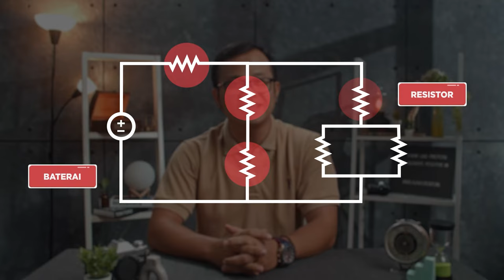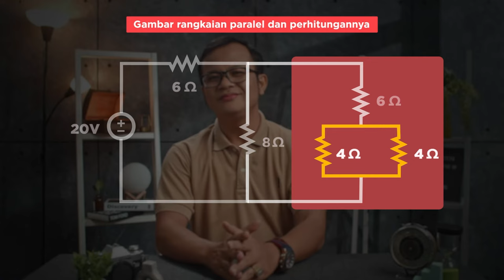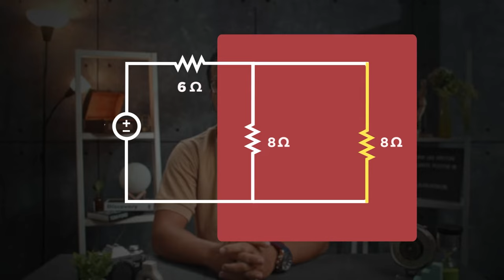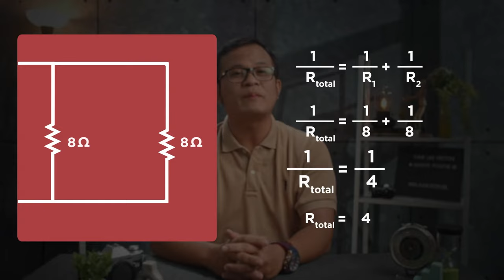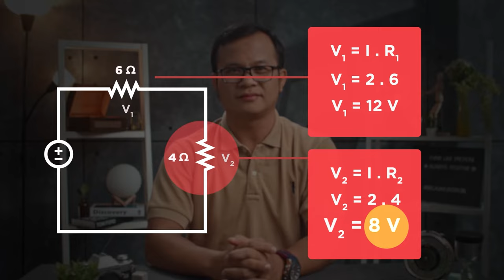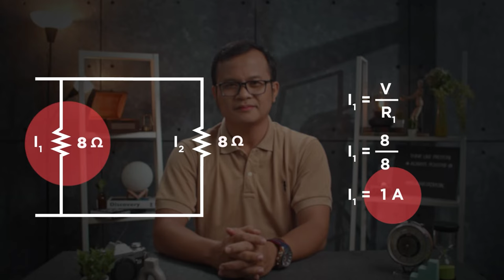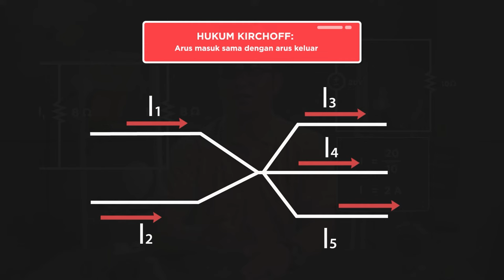Pengen Masuk Teknik Elektro? Jangan Sampai Gak Paham ini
Kalau ngomongin soal listrik, apa yang muncul di otak kalian? Lampu? Sutet? Manusia listrik? Hidup kita akrab banget sama listrik, saking akrabnya sampai dijadiin materi pelajaran. Oke, tahan dulu helaan napasnya, karena video ini nggak akan ngajarin yang ribet-ribet, justru bakal ngasih tau kalian cara sederhanain rangkaian listrik. Gimana caranya?

Nah, ayo kita bahas di video ini. Enjoy the video!

Kunjungi portal Rumah Belajar di
Web: belajar.kemdikbud.go.id